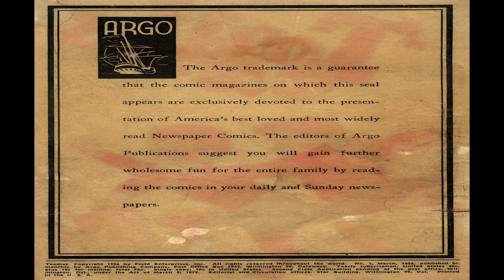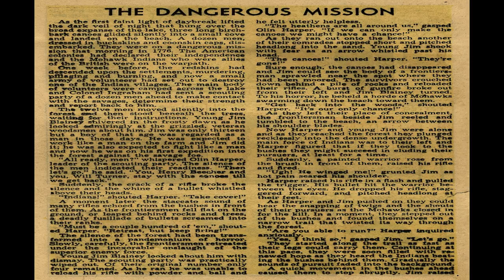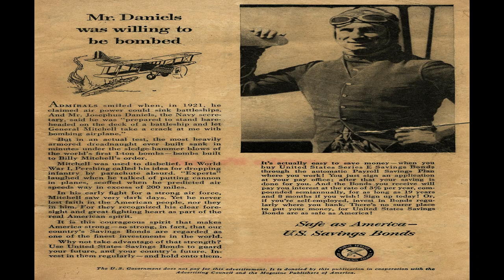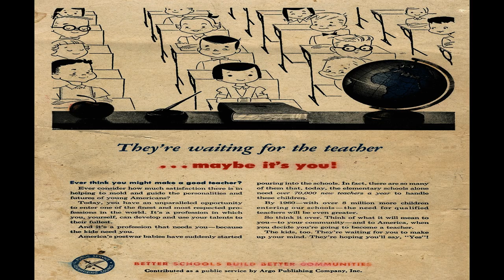Toodles No 1 Comix Book Movie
Title: Toodles No 1 | Publisher: Argo Publishing | Date: March 1956 | Lang: English

Comic Contents:

Featuring: The Toodles
Genre: Domestic

Featuring: The Toodles

Featuring: The Toodles

Text Story (2 pages) The Dangerous Mission

Featuring: The Toodles

Cartoon (2 pages)
Featuring: Animal Antics

Featuring: The Toodles

Featuring: The Toodles

Featuring: The Toodles

Featuring: The Toodles

Cartoon (1 page)
Featuring: Animal Antics

  Select YouTube
  Search gharold

Toodles No 1 Comix Book Movie is part of the golden age comixs' Humor genre. The Golden Age refers to the first cycle of superhero comixs which existed between 1938 and 1950. This was the period in which the concept of the superhero was born.

G Harold 4:32 Big Shot Comics No 87 Comix Book Movie

G Harold 3:12 Captain Marvel Story Book No 3 Comix Book Movie

G Harold 6:02 Top-Notch Comics No 4 Comix Book Movie